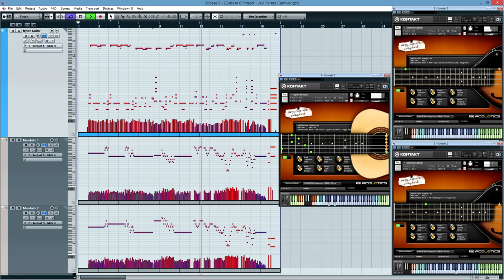Acou6tics MIDI Demo - "Carnival"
Following in the footsteps of Vir2 Instruments' award-winning Electri6ity electric guitar virtual instrument, Acou6tics applies the same advanced technologies to re-imagining the acoustic guitar. Vir2 has meticulously recorded six different acoustic instruments: a steel-string guitar, twelve-string, nylon string, ukulele, mandolin, and guitalele, and presents them in astonishing detail. It features both plectrum and finger picking, and Blumlein stereo recordings alongside the piezo pickup perspective. Thousands of samples across more than a dozen articulations were recorded for each instrument, including sustains, mutes, releases, legatos, hammer-ons and pull-offs, slides, harmonics, and effects. Acou6tics also features virtual room control with adjustable mic distance and sympathetic resonance.